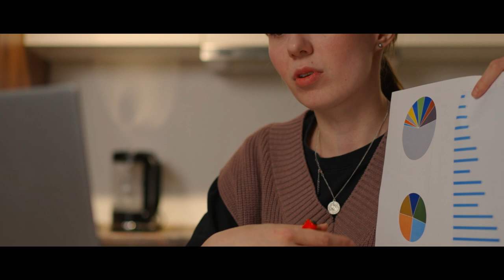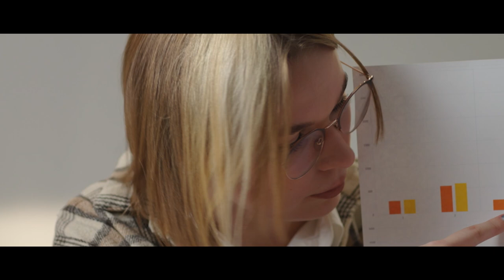ЧТО ДЕЛАТЬ чтобы ВСЕГДА быть ПОЗИТИВНЫМ? Наполеон Хилл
Это уже 7-я встреча с Наполеоном Хиллом на русском языке. В этом видео он рассказывает что нужно делать, чтобы всегда оставаться с позитивным настроением. То, как вы начинаете свой день, сильно влияет на то, чего вы достигните в результате. 20 советов как стать успешнее.

0:00 7-я встреча с Наполеоном Хиллом
1:00 Что делать, чтобы всегда сохранять позитивный настрой?
5:59 Главный ключ к успеху
7:30 Всё что ваш разум может представить, вы можете достичь

Добро Пожаловать на канал Value Media! У нас много полезных видео о саморазвитии, психологии, с советами для повседневной жизни, которая полна сложных, на первый взгляд, ситуаций. Заранее спасибо за поддержку и тёплый приём, стараемся для Вас!

Value Media